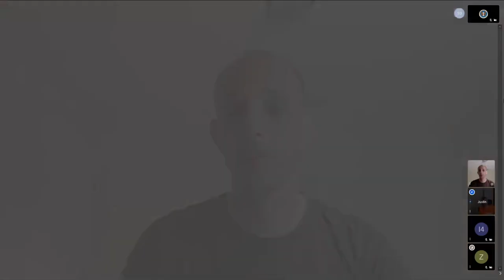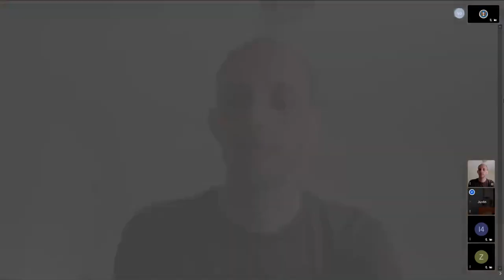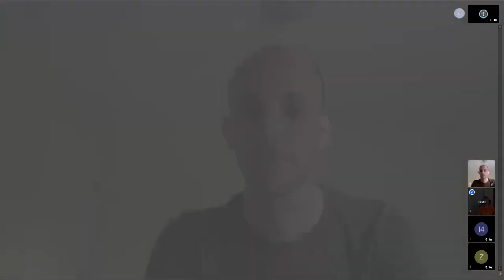DEF CON Safe Mode Monero Village - Sarang - Open Office Q&A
Ever wanted to have one of your Monero or cryptography related questions answered by the Monero Research Lab? Ask away!